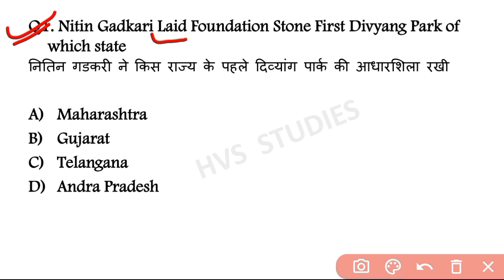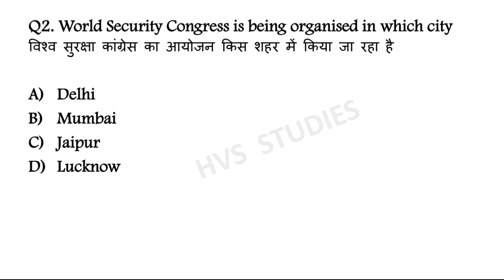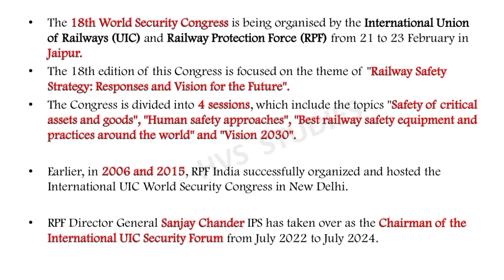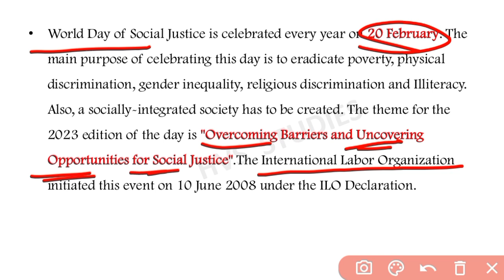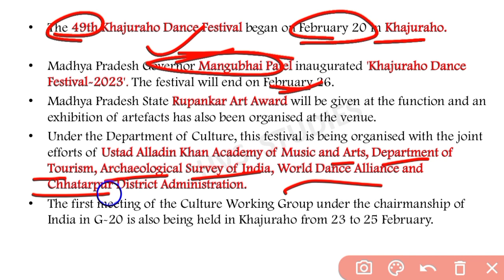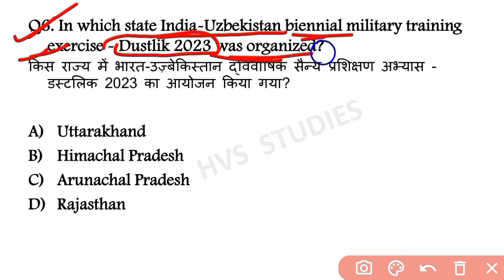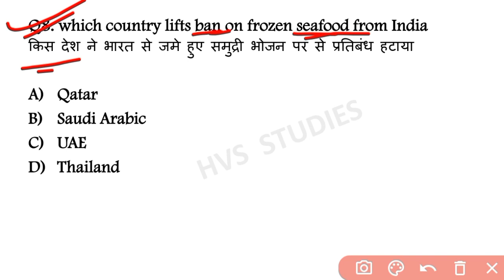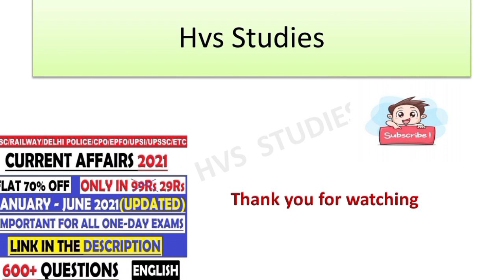21 February 2023 Current Affairs Questions | Daily Current Affairs | Current Affairs 2023 Feb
21 February 2023 Current Affairs Questions | Daily Current Affairs | Current Affairs 2023 Feb |

                        *EBOOK'S-*
*STATIC TOPICWISE EBOOK 2023:-*
*JAN 2022 - OCTOBER 2022 CA EBOOK:-*
*SSC CGL DEC 2022 EBOOK:-*
*OCT 2021 - MAR 2022 CA EBOOK:-*
*STATIC GK TOPICWISE EBOOK:-*
*1800+ CURRENT QUES(July-Dec 2021):-*
(PDF format of Daily CA Video's)

*VIDEOS*
Books and Authors (150+ books)

21 February current affairs
21 February month current affairs 2023
21 February current affairs 2023
21 February 2023 Current Affairs | India & World Current Affairs | Current Affairs 2023 by Hvs Studies